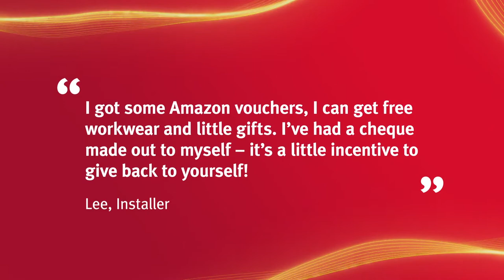Glow Worm Club Energy - The Energy You Need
Club Energy is packed with lots of positive stuff. We’ve put all our energy in to making our loyalty scheme the most rewarding yet, with cashback rewards, extended 10-year guarantee and the chance to earn the holiday of a lifetime with our Mystery Trip. Club Energy members also get access to online training, our industry-first app bursting with support features. It doesn’t matter if you do 20 or 100 boilers a year, we’re giving you every last drop of energy to keep you going and Britain glowing.